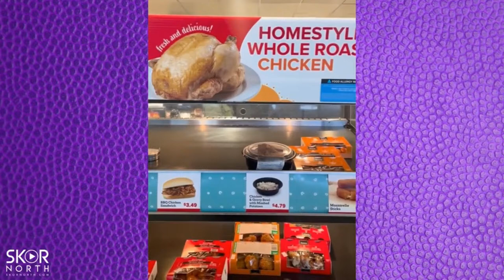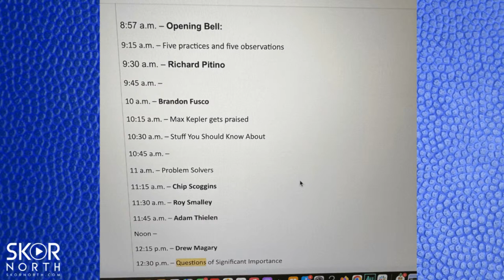Will Minnesota Vikings unlock Sam Darnold as QB. 1?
Will the Minnesota Vikings unlock Sam Darnold as QB. 1; Looking back at Darnold's time with the Jets; What happens if Darnold plays out of his mind in 2023; Listener feedback on conversations with Kevin O'Connell; JJ McCarthy concerns about not playing enough; Justin Jefferson waiting out his contract extension; Listener feedback on Kirk Cousins, Super Bowl, Jaren Hall and more; Remembering show prep from the 2016 radio days and more on Purple Daily.

-- Save 15% at Element Hotel for the Purple Daily Draft Party

-- Attend the Purple Daily Happy Hour on Friday, April 26

-- Book your fly fishing getaway now!

-- Book your tee time at the Meadows at Mystic Lake

-- Clean up your lake with Aquacide pellets

-- Let UglyDeck remodel your deck